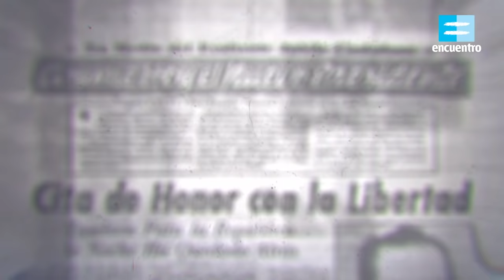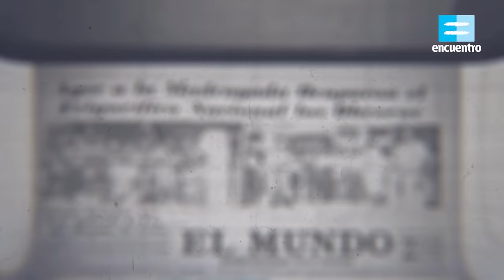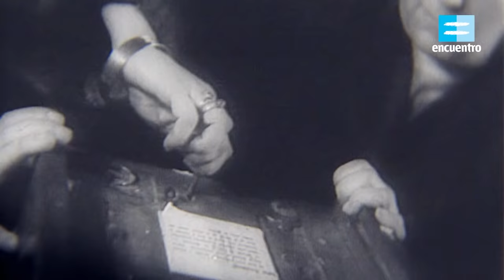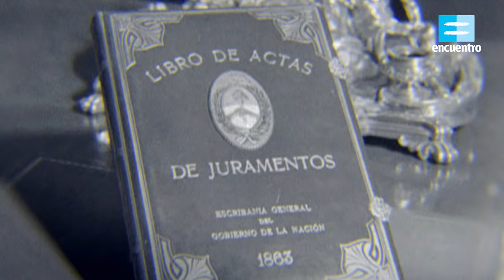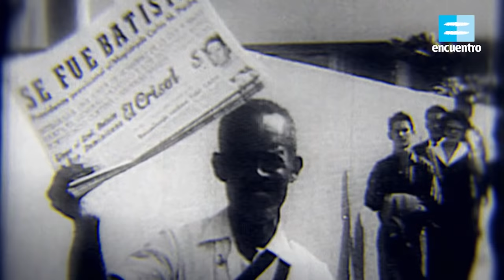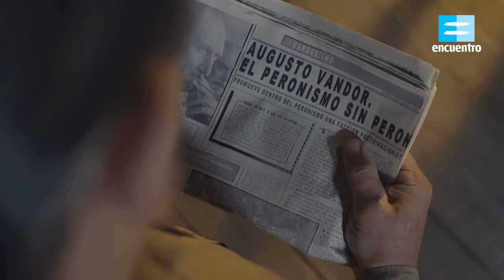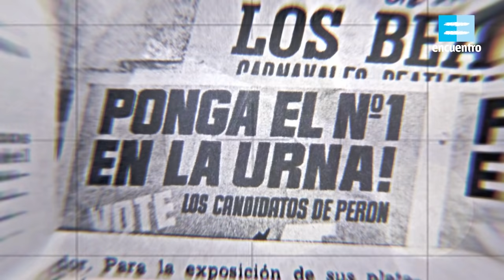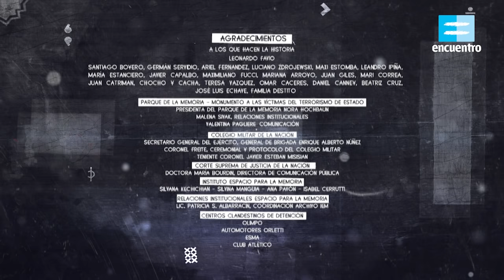Ver la historia: 1955-1966. De la resistencia al golpe de Onganía (capítulo 9) - Canal Encuentro HD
Felipe Pigna profundiza en un período de la historia argentina en el que se suceden dictaduras militares y democracias condicionadas. Un recorrido desde el golpe de Estado del 55 hasta la Noche de los Bastones Largos de 1966.